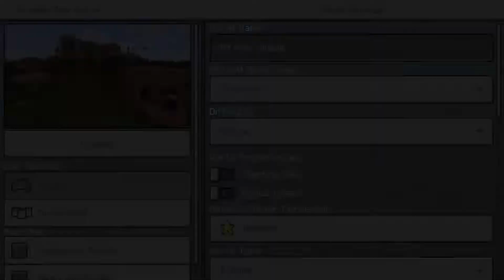MINECRAFT: HOW TO MAKE SUPER FERTILIZER | ALSA HONGGO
IN THIS VIDEO I'LL SHOW YOU HOW TO MAKE SUPER FERTILIZER IN MINECRAFT  | ALSA HONGGO.

Theme Musics :
Heat Wave by John Deley and the 41 Players